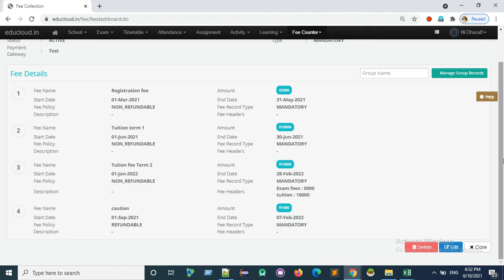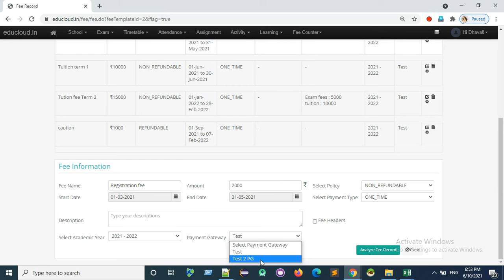Assign PG to fee template & fee record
Sometimes, there are more than one payment gateway. We need to attach payment gateway's to fee template or fee record